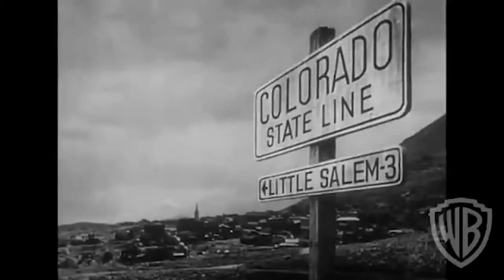The Life of Charles Foster Kane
I detail and explore the life of the infamous citizen, Charles Foster Kane.